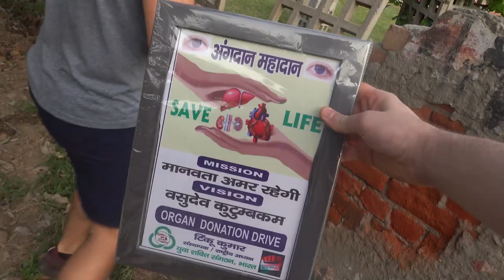Foreigners Kabaddi Experience Goes Wrong | Jez & Tom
2 foreigners in India! Jez & Tom's India trip took a turn when they were unexpectedly made brand ambassadors for organ donation. Or was it a ploy to steal their organs?

How would foreigners react to kabaddi match? Check out this video to see Jez going for the fastest Kabaddi raid of his life.

Jez and Tom, two friends from the UK are on a roll to experience what it is like for foreigners to travel in India and making travel vlogs as they go. Aiming to find the Indian experiences that most tourists wouldn't find or didn't know existed. And we are going to do this with the desi twist.

This is Episode 3 of our travel vlog in India where Jez & Tom are playing a kabaddi match with the local boys of Kabaddi academy in South Delhi.